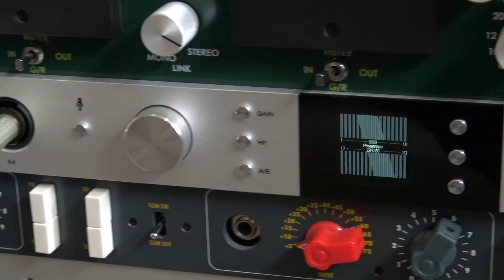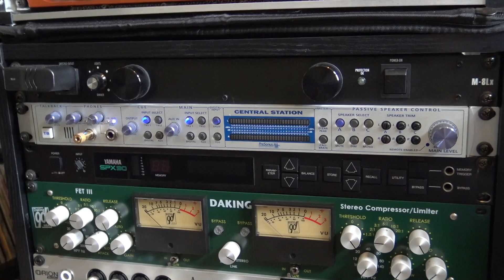Interview - Matt Hawkins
In this video interview for Production Expert, Pro Tools Expert, Technical Editor James Ivey talks to LA-based composer and sound designer Matt Hawkins about his work for film and TV, his rig and his thoughts about making sure you get paid for your work.